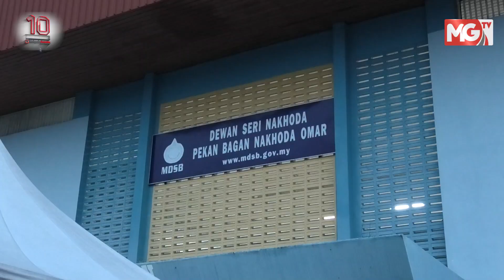PRN15 : Suasana Pusat Penamaan Calon Di Sungai Air Tawar